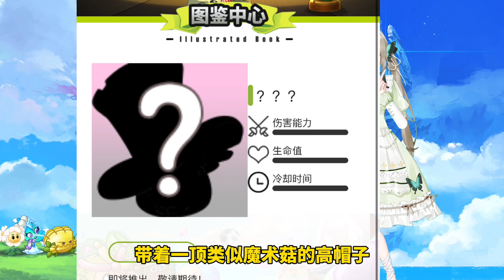PVZ：新世界即将开启！8个新僵尸3个新植物来袭！【庄先森解说】